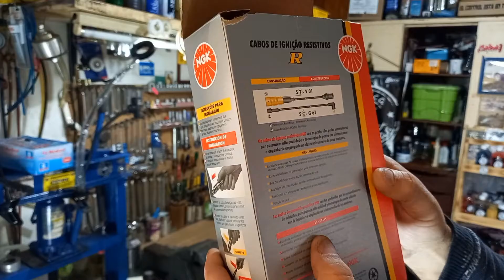CABLES de bujia RESISTIVOS O COMUNES ..cual uso??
vamos a elegir lo mejor para nuestros autos y que funcionen siempre al 100%🚀